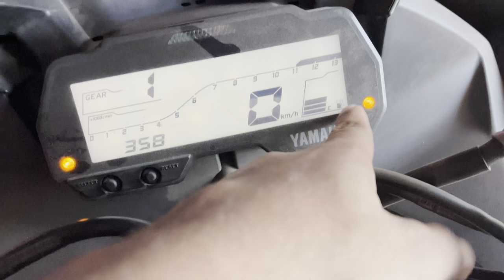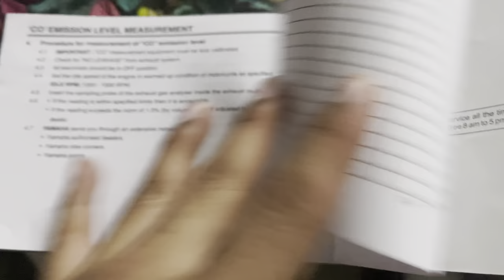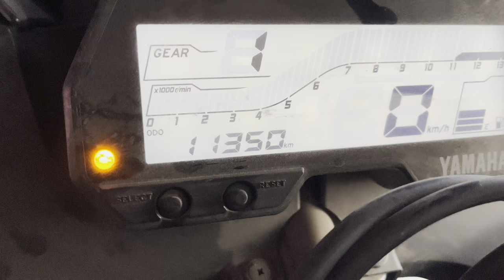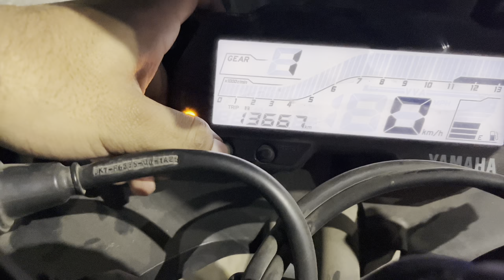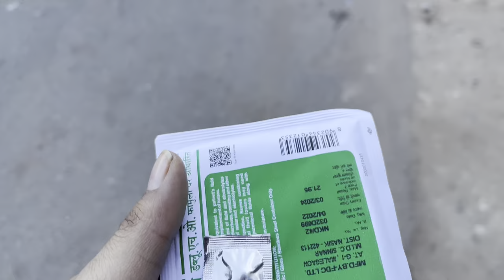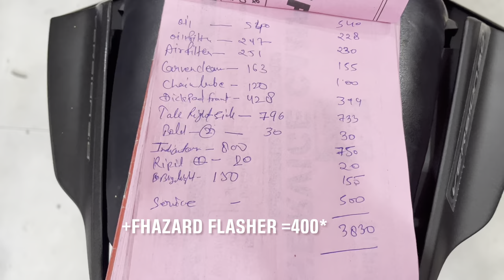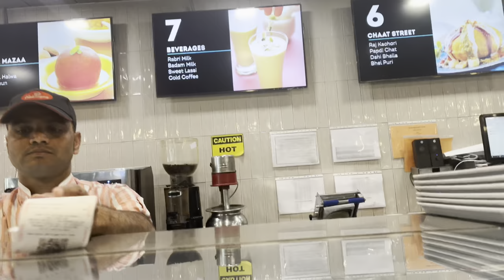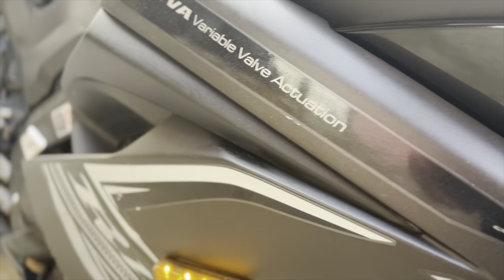R15V3 modification and service padi bhari | Angry husky | RHT SNG VLOGS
And btw sorry for the voice issue as I'm a beginner in this line but I
Will try to improve in my upcoming videos